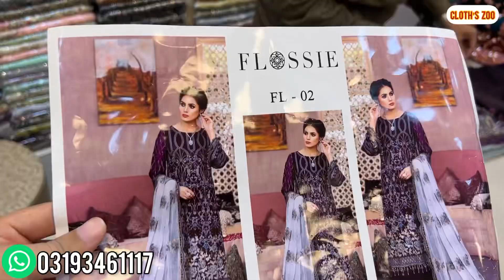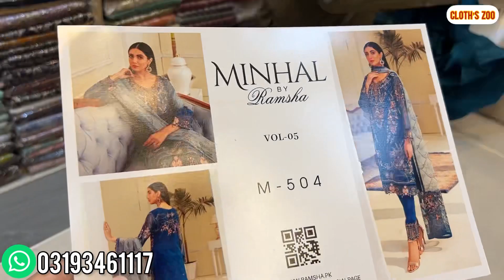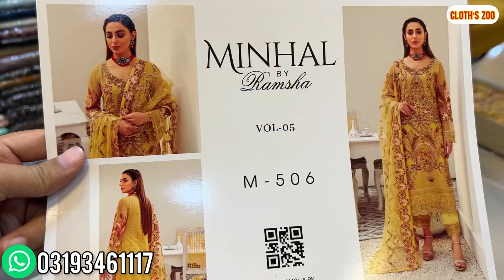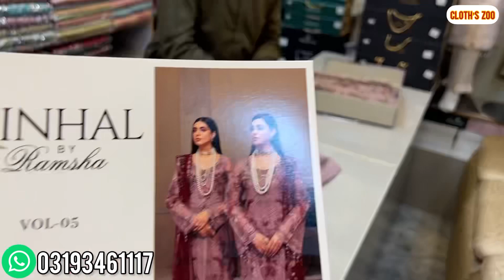Amazing Pakistani Designer Collection | Best Wedding Wear Dresses | Original Brands Fancy Dresses